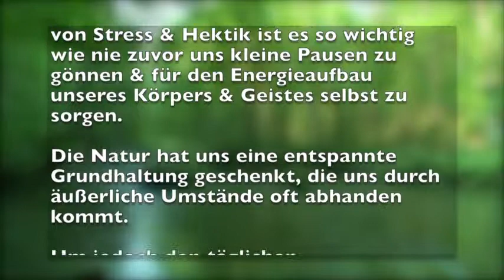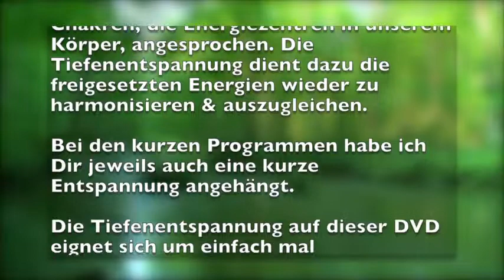Yogaist - Wozu dient eine Tiefenentspannung?